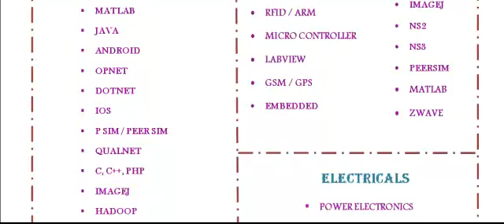MATLAB IN HOBART